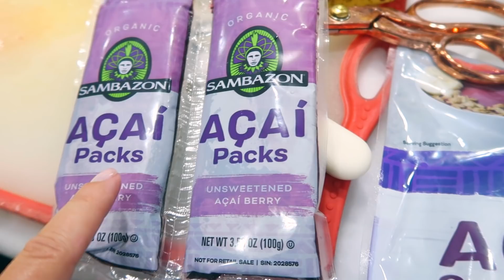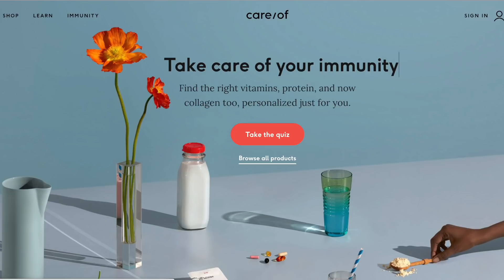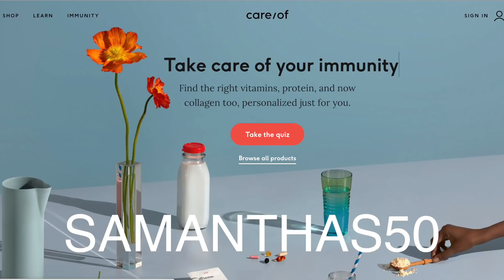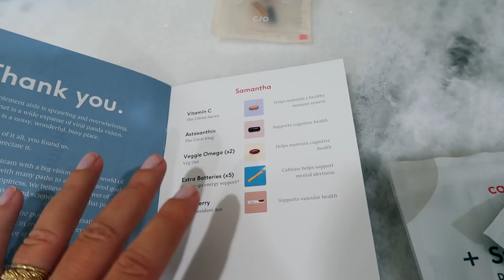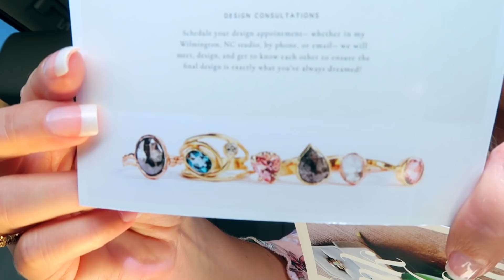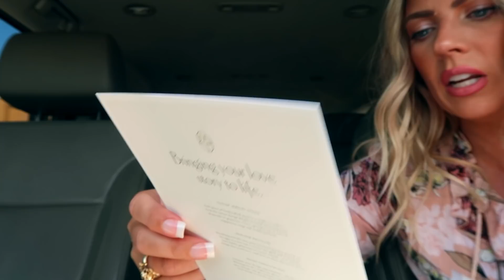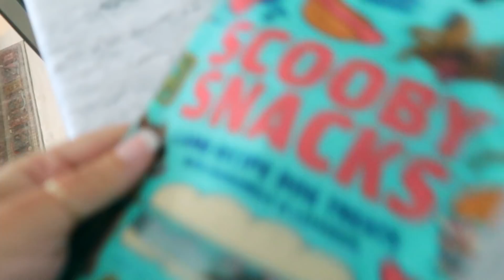SPEND THE DAY WITH ME | New Wedding Ring, Hummingbird & Summer Fun!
Hi Guys! Today I have a vlog for you!! Enjoy! xx
*Supplements are not intended to diagnose, treat, cure, or prevent any disease.
Follow Care/of on IG: @careof

Overalls I'm Wearing: (on sale right now)
Tank top I'm wearing
Hummingbird feeder
Patio Table
Fence Lights In Yard
Shepherd Hooks in Yard
Umbrella Base Holder
Citronella candle
Patio Rug
Lily's Donut Nightie
Lily's Swimsuit
Yellow Blouse
Lily's Be Kind to Everyone Tee

Canon 70D
Canon G7X Mark II